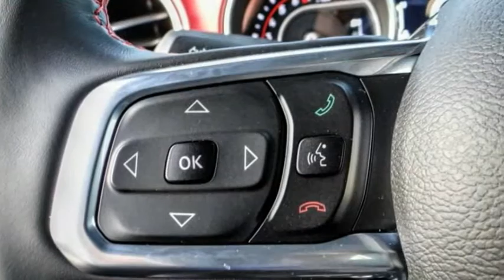2020 Jeep Wrangler Unlimited ORANGE COUNTY,VILLA PARK,GARDEN GROVE,ORANGE,FULLERTON L190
2020 Jeep Wrangler Unlimited RUBICON 4X4

1221 S. Auto Center Dr.

MCPEEK'S CDJR OF ANAHEIM PROUDLY SERVING ORANGE COUNTY, VILLA PARK, GARDEN GROVE, ORANGE, FULLERTON, AND SURROUNDING SOUTHERN CALIFORNIA LOCATIONS. THIS STING-GRAY CLEARCOAT 2020 Jeep WRANGLER UNLIMITED IS EQUIPPED WITH A 3.6 L, AUTOMATIC TRANSMISSION, AND RECEIVES AN ESTIMATED 17 City/23 Hwy MPG. OR VISIT US AT 1221 S. AUTO CENTER DR. ANAHEIM, CA 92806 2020 Jeep WRANGLER UNLIMITED RUBICON 4X4 Gray Clearcoat 2020 Jeep Wrangler Unlimited Rubicon 4WD 8-Speed Automatic 3.6L V6 24V VVT INTERIOR & EXTERIOR PROFESSIONALLY DETAILED FOR DELIVERY.Recent Arrival! Stock #: L190 | VIN: 1C4HJXFG4LW187046 | 2020 Jeep Wrangler Unlimited Rubicon 4x4 SATELLITE RADIO AIR CONDITIONING McPeek's CDJR of Anaheim